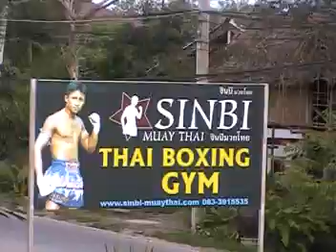Sinbi Muay Thai Phuket-1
Sinbi Muay Thai Phuket